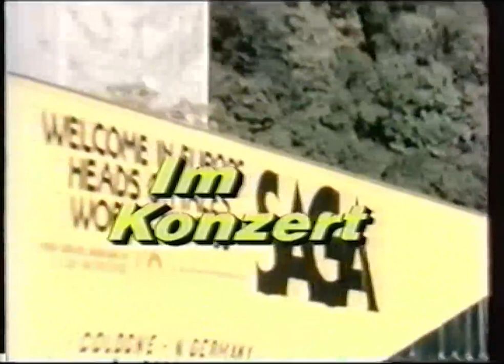(50 FPS) Saga Live - Suhl (Germany) 1983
Ripped from a bootleg DVD found online.

00:16 : The Sound Of Strangers
04:39 : On The Loose
10:07 : Humble Stance
15:40 : Wind Him Up
21:17 : Interview (not "The Interview" song, just an interview)
25:52 : Scratching The Surface
31:33 : It's Time
36:14 : The Flyer
40:11 : Ice Nice
45:26 : Briefcase
49:51 : Pitchman
56:12 : Careful Where You Step